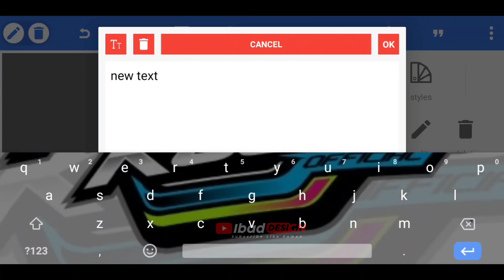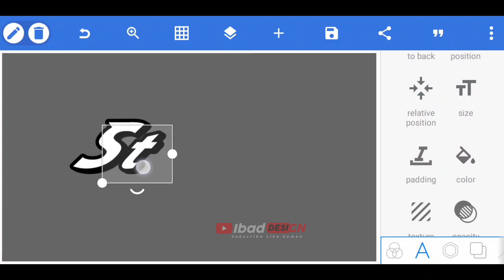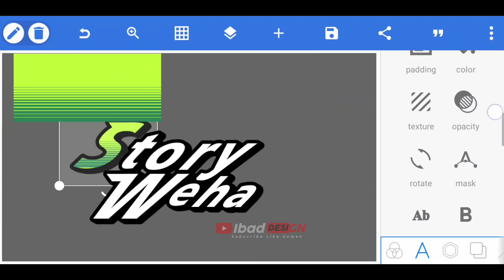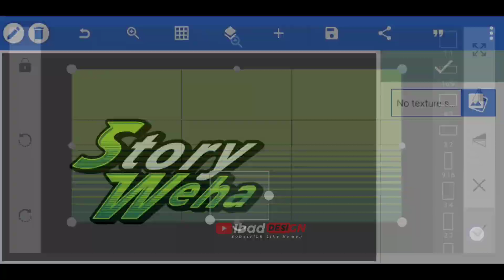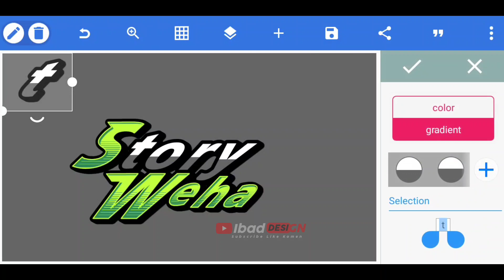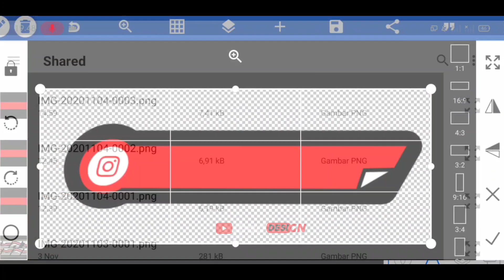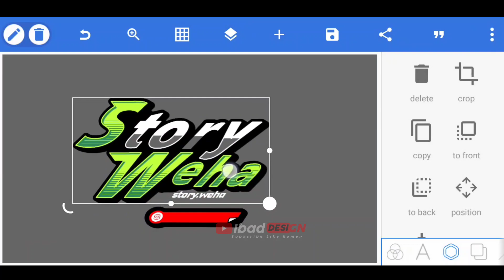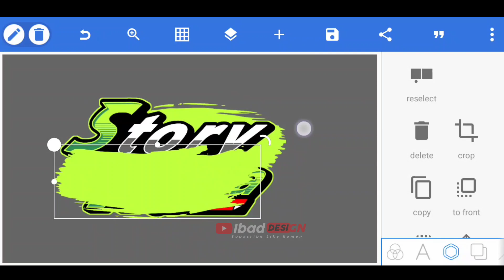CARA MEMBUAT LOGO DI APLIKASI PIXELLAB||Terbaru 2020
Oke gaes, Di tutorial kali ini kita akan membuat  logo "STORY WEHA" di aplikasi Pixellab, Terimakasih udah mampir di channel ini, jangan lupa klik like jika kalian suka tutorialnya, klik subscribe jika kalian ingin tutorial tutorial menarik selanjutnya

Matursuwun lurr wes mampir channel iki support terus ya ojo lali